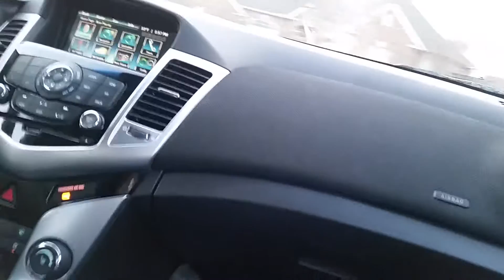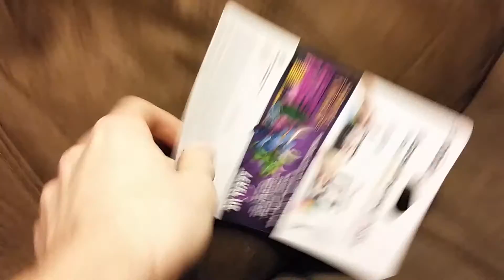Shovel Knight Co-op: WHAT CANADA DON'T GOT - Part 1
Cody and I play this game, it's quite a game.